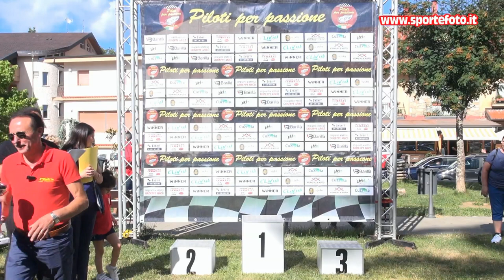Vincenzo Barca - 6` Slalom di Gambarie (RC) 10-07-2022